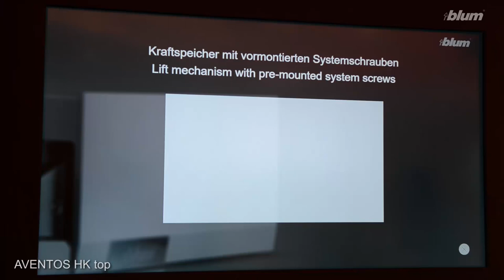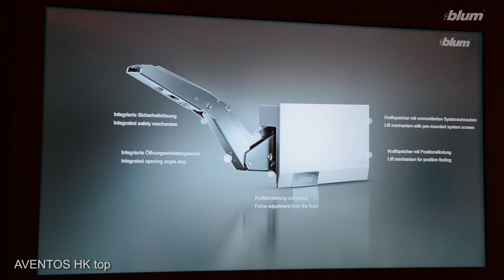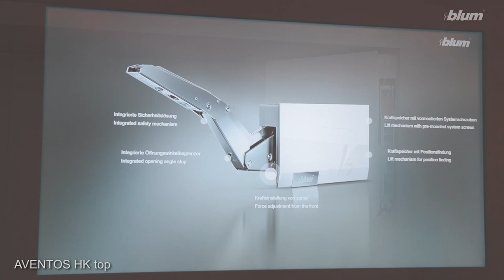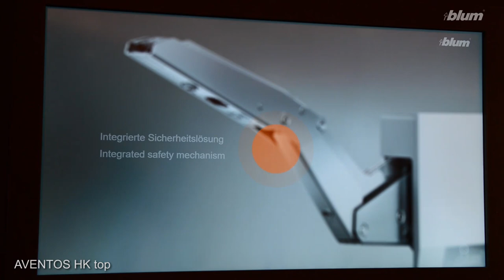Blum at Interzum 2017 - AVENTOS HK top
Blum presents AVENTOS HK top, the new fitting for stay lifts, at interzum 2017.
If you want to know when AVENTOS HK top will be available in your market, please head